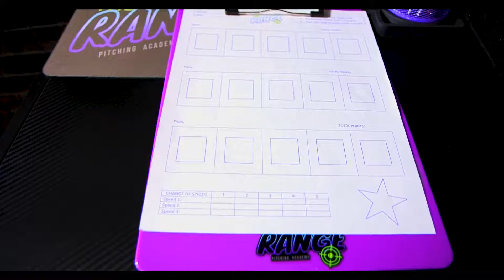Brianne in The Range Pitching Academy Trailer 2022